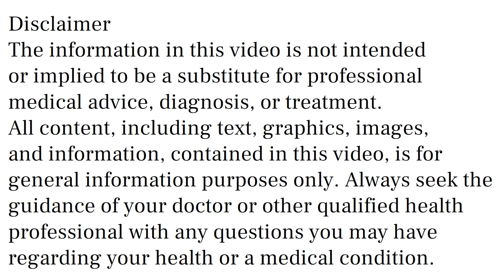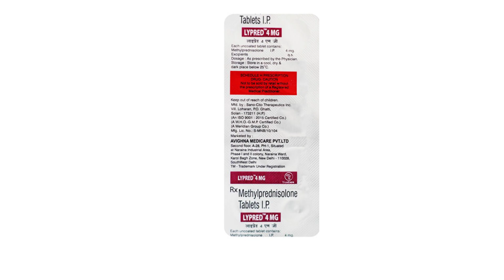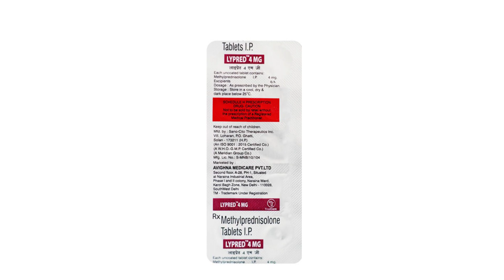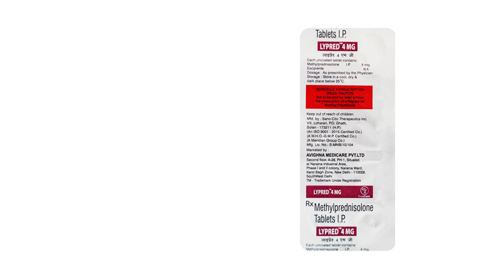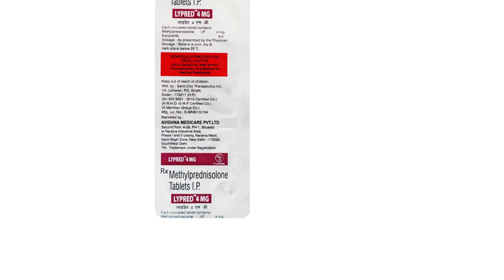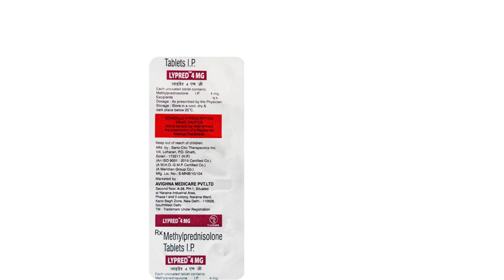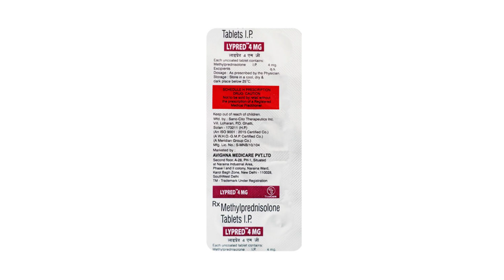Lypred 4 mg Tablet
lypred 4 mg tablet uses & side effects in hindi | lypred 4 mg tablet ke fayde aur nuksan | how to use lypred 4 mg tablet. in this video, we will discuss what are the uses and benefits of lypred 4 mg tablet. How to use lypred 4 mg tablet. We will also discuss what are the side effects of lypred 4 mg tablet. Watch the complete video for detailed review of lypred 4 mg tablet in hindi.